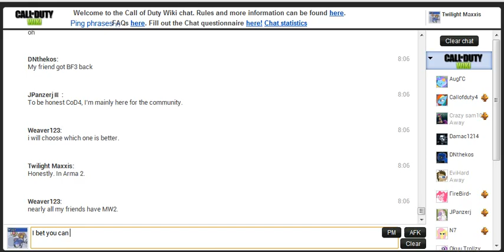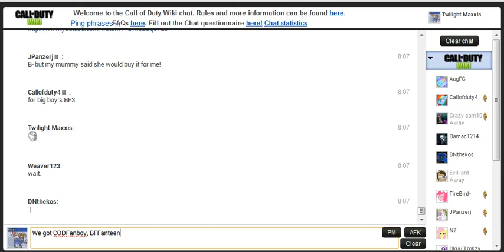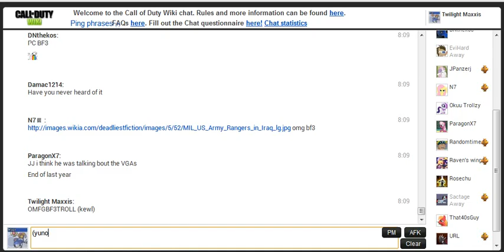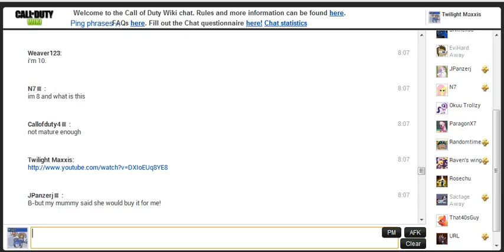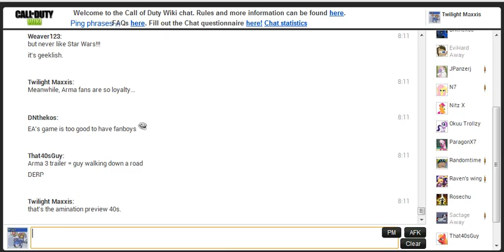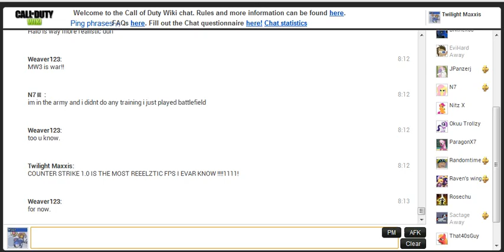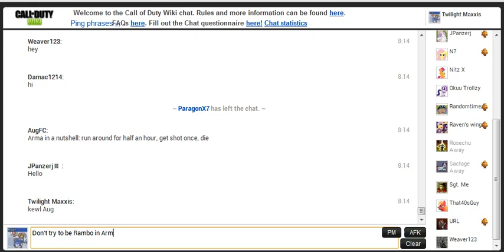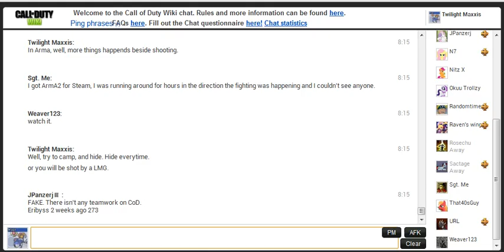Call Of Duty Wikia - S:C - COD vs BF3 [KEWLMOMENT]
Featuring nub7.
Too bad that I can't accept the sarcasm... and make it business hurtin'